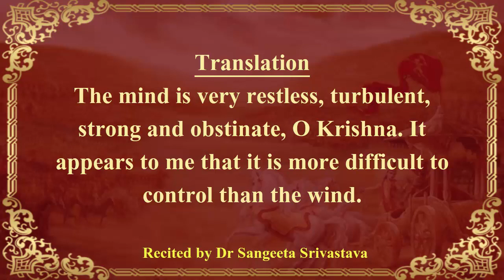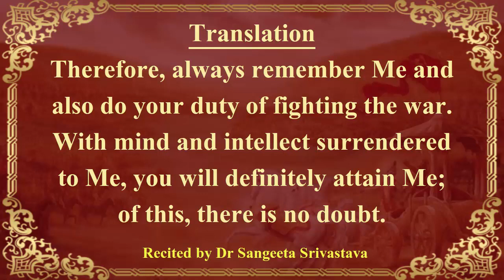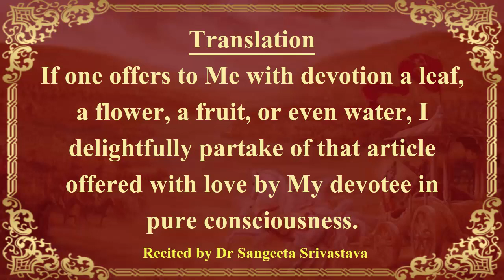Selected Shlokas of The Bhagvad Gita - Recited by Dr. Sangeeta Srivastava